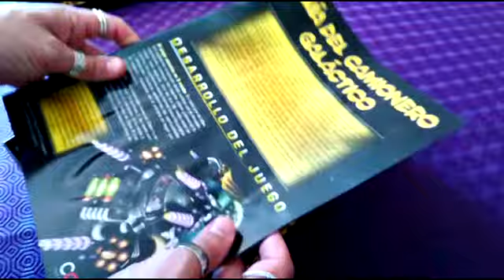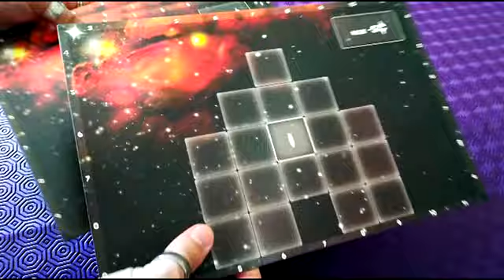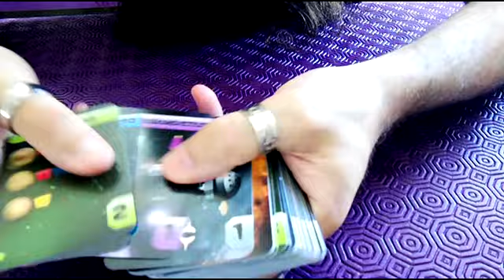Destripando GALAXY TRUCKER (Unboxing)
Esta vez le sacamos las tripas a GALAXY TRUCKER, un divertidísimo y muy original juego de mesa, del gran Vlaada Chvatil, en el que nos convertiremos en camioneros espaciales y llevaremos a cabo dos fases: la construcción de la nave, y luego la travesía, donde veremos como nuestras naves se destrozan sin remedio a medida que cruzamos el espacio, si no las hemos construído bien.
Este juego de ciencia ficción y viajes espaciales ha sido editado en castellano por Devir.